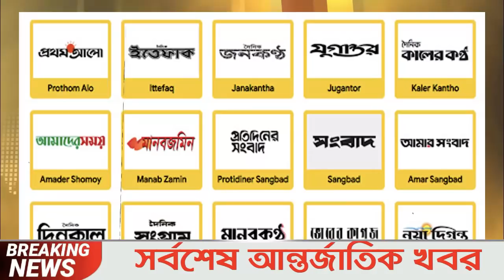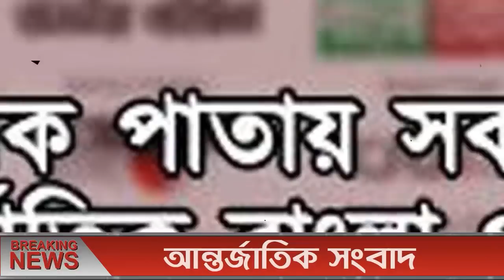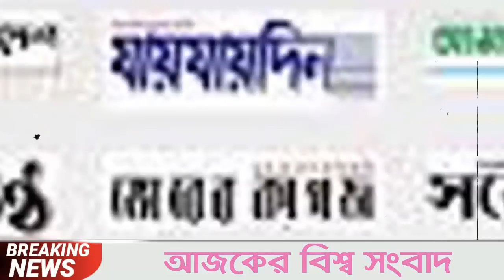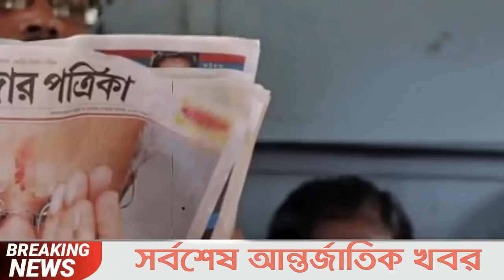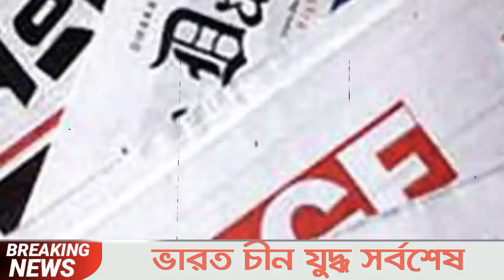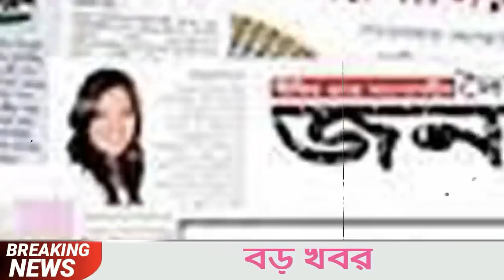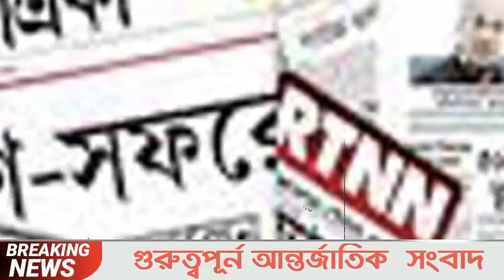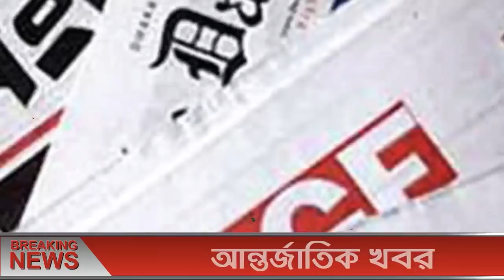আন্তর্জাতিক সংবাদ 23 Jan 2022। BBC আন্তর্জাতিক খবর antorjatik khobor বিশ্ব সংবাদ Sambad Bangla news